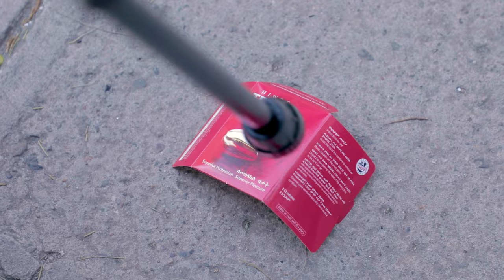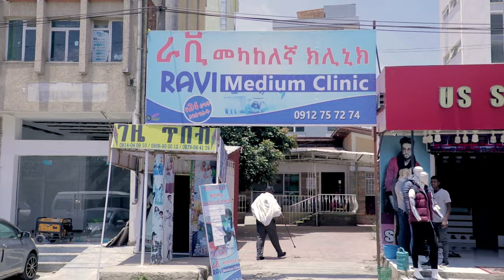የፍርድ ቀን አዲስ አስቂኝ ድራማ